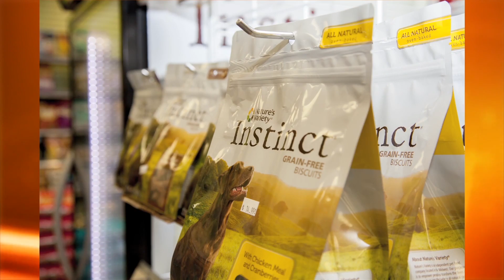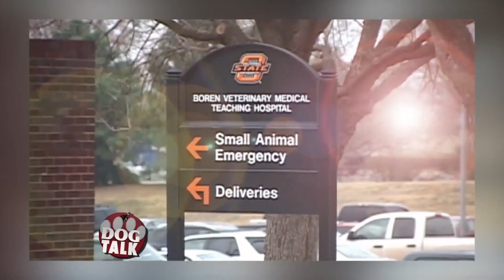Dog Talk 842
Susan Owen visits with Pat about her favorite past dog video and introduces her newest video. Plus, we take a look at the Mythical Christmas of 2014.